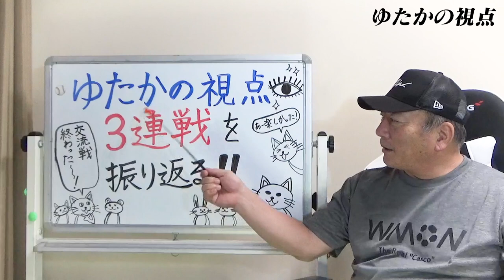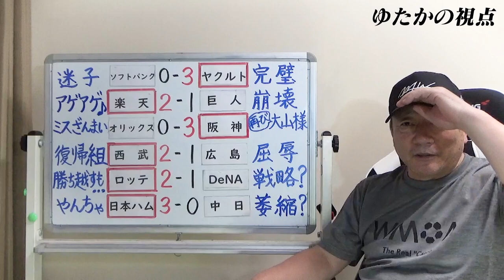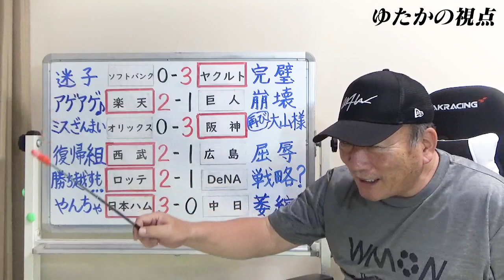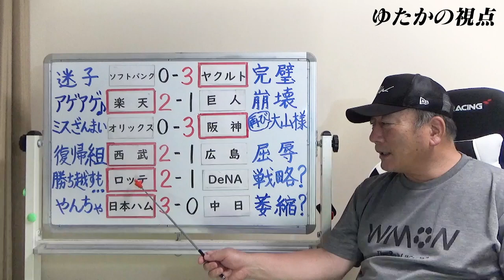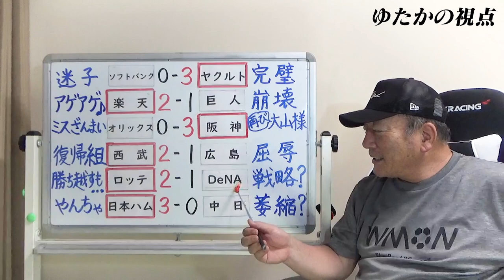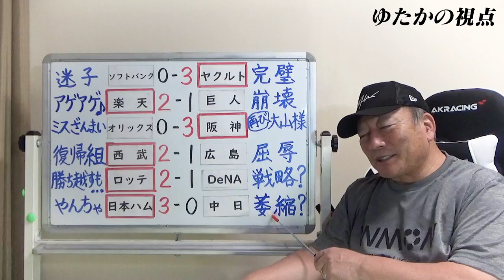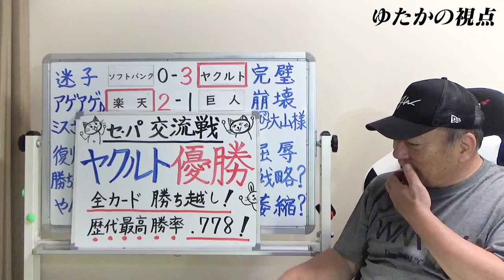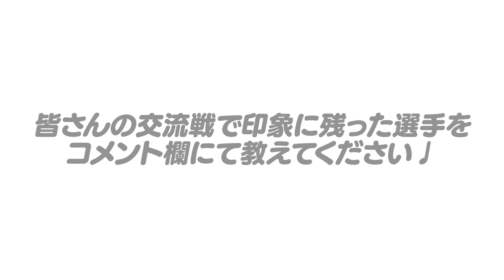【交流戦の解説】ヤクルト完全優勝は「〇〇の活躍！」阪神は必ずもっと浮上する⁉︎巨人のメルセデスの「ある一球に喝」どうした中日！！日本ハムの新庄野球で3連勝！【プロ野球ニュース】